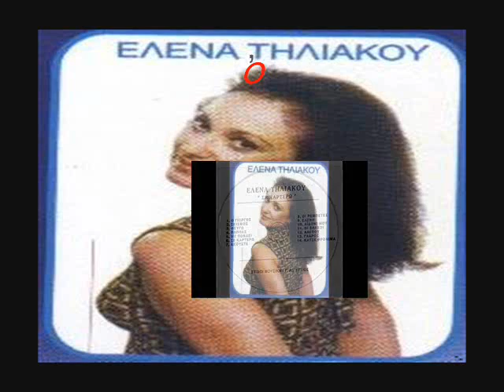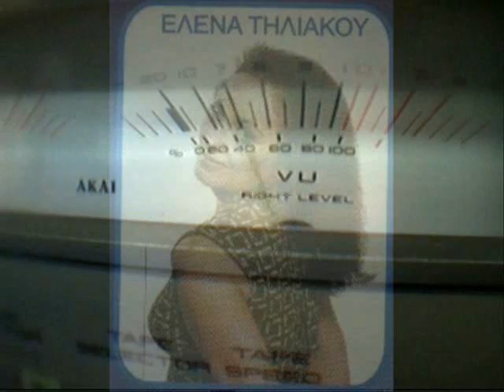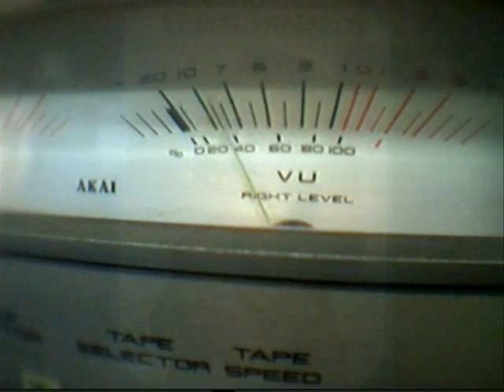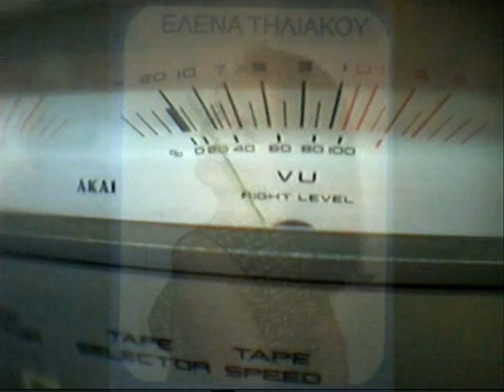Ο ΠΑΠΠΑΣ ΕΛΕΝΑ ΤΗΛΙΑΚΟΥ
ΣΤΙΧΟΙ ΜΟΥΣΙΚΗ
ΓΙΩΡΓΟΥ ΑΙΓΥΠΤΙΟΥ